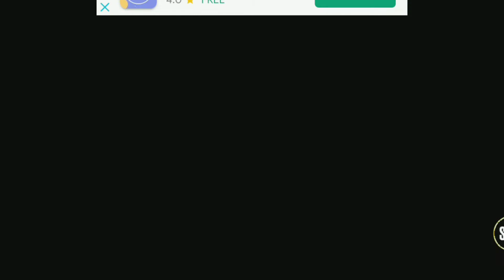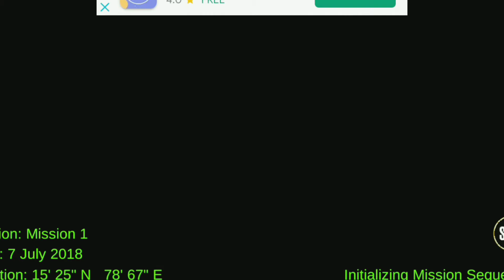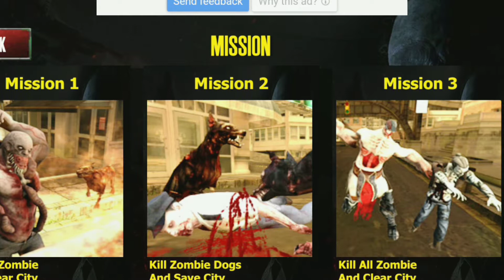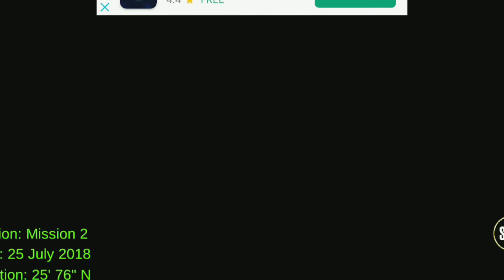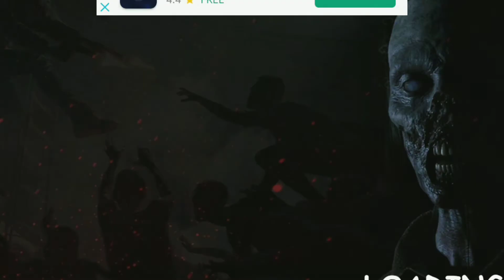Zombie KIller (by Nughty boy gaming 111 ) Android Gameplay [HD] Also comentry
Welcome to my all YouTube friends,